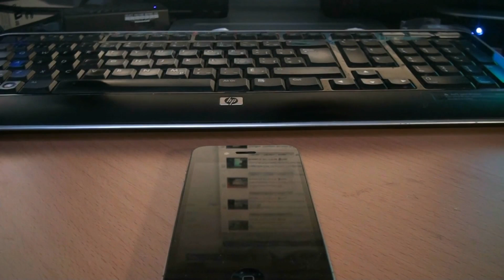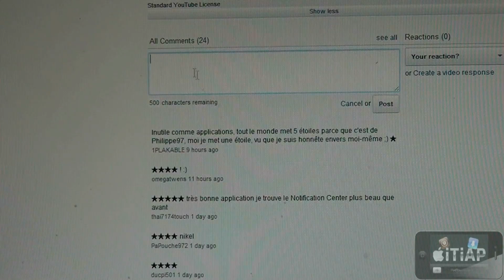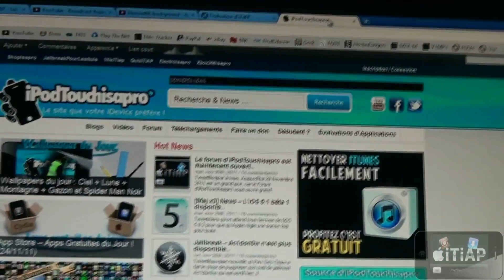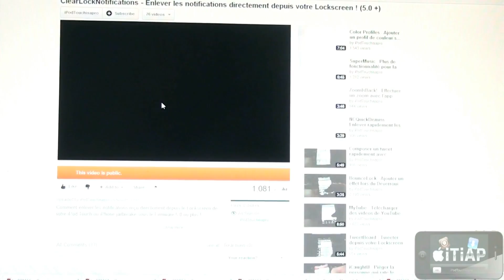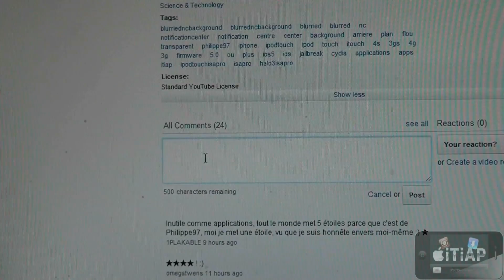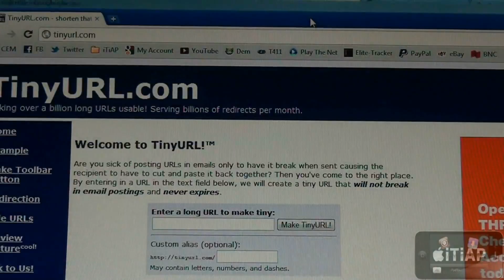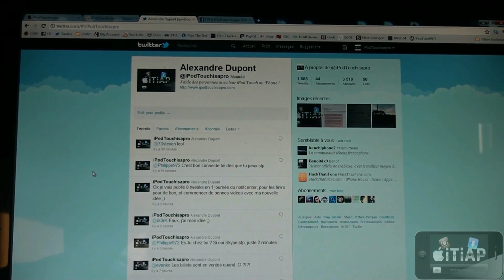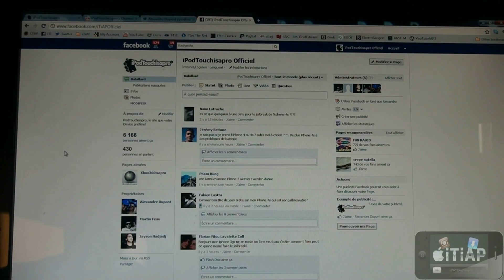(MAJ) Nouveau Projet iTiAP - Les notes publiques 2.0 !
Nouveau concept sur toutes mes nouvelles vidéos à partir de celle-ci ! Écouter la vidéo au complet pour bien saisir le principe sur comment va fonctionner les notes publiques !

Projet très interessant selon moi, et ça va plaire à plusieurs personnes !

Débutant en iPod touch, iPhone, iPad ? Aller voir notre Centre de Débutant

Amicalement,
iPodTouchisapro (Alex)